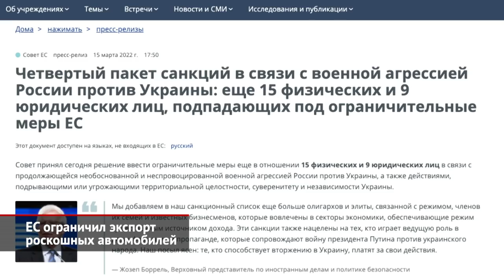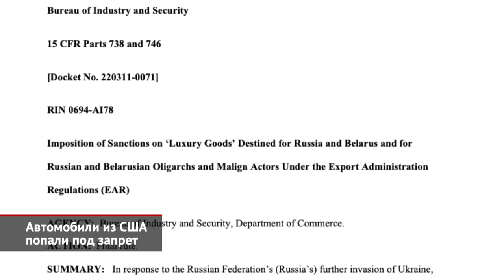Какие машины и запчасти запретили ЕС и США, и может ли ЕАЭС стать лазейкой | Новости №1920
Евросоюз ввёл четвёртый пакет санкций против России: на этот раз запрещён экспорт многих критически важных автозапчастей, мотоциклов, автобусов, грузовиков массой от 9 тонн и легковых автомобилей от 50 000 € — по старому курсу это было бы около четырёх миллионов рублей. Само собой, что под запрет попали все Bentley, Роллс-Ройсы, Porsche, Ferrari и Lamborghini. Более массовые бренды — Audi, BMW, Mercedes-Benz — недосчитаются половины модельного ряда. Помимо автомобилей в длинный перечень включена одежда, бытовая техника дороже 750 €, а также железнодорожная техника, лодки, автобусы вместимостью свыше 10 человек, включая водителя, прицепы и трейлеры. Ещё любопытнее — упоминания разнообразных запасных частей вроде охранных систем, стеклоочистителей, приводных валов, электрооборудования для двигателей внутреннего сгорания. По-видимому, суть этих санкций ещё только предстоит оценить. Аналогичные ограничения также ввела Великобритания. Впрочем, европейские компании уже приостановили продажи своих автомобилей из-за логистических проблем и девальвации рубля.

Свои санкции ввели и США. Экспортный запрет введён на товары роскоши. И если начинается список «запрещёнки» с довольно забавного запрета на отправку в Россию водки, кожаных чемоданов и мехов, то дальше всё серьёзнее, ведь 55 из 570 позиций скрупулёзно перечисляют практически все легковые автомобили, включая электрические. Не упомянуты грузовики и автокомпоненты. Что позволяет предположить, что ввоз, например, машинокомплектов из Спартанберга для сборки кроссоверов BMW на «Автоторе» законодательно возможен. Однако под запрет явно попали автомобили Chevrolet, Cadillac и Jeep. Очевидно, свежие Infiniti QX60 и Nissan Pathfinder мы тоже теперь увидим не скоро.

При этом санкции пока не коснулись стран Евразийского экономического союза: Армении, Белоруссии и Казахстана, где есть дилеры многих автобрендов. Очевидно, что за ставшими дефицитом Мерседесами и Порше будут организовываться целые «шоп-туры». Платить таможенные пошлины за технику, ввозимую из ЕАЭС, не придётся. Однако механизм электронных ПТС до сих пор не работает. Кроме того, многие дилерские центры связаны обязательством не продавать автомобили гражданам из других стран. Но такие запреты наверняка будут ослаблены.